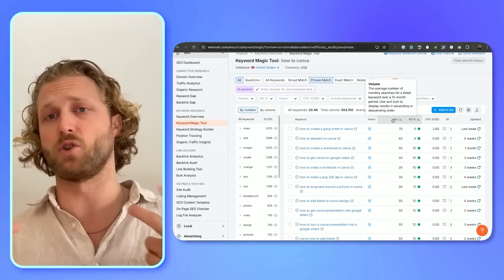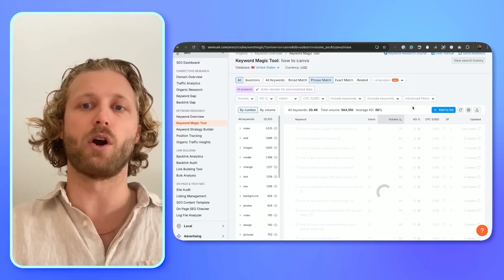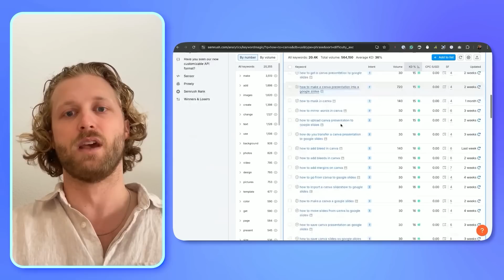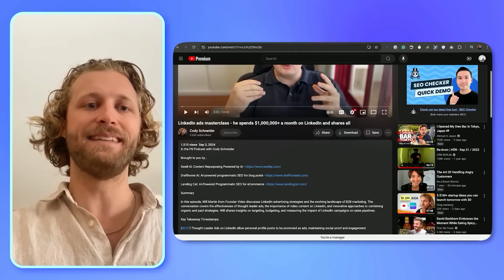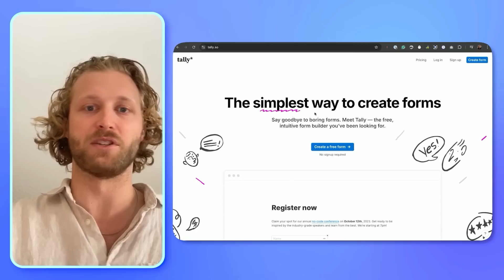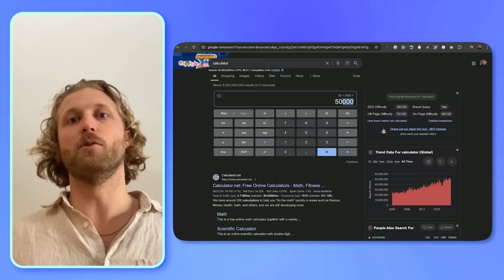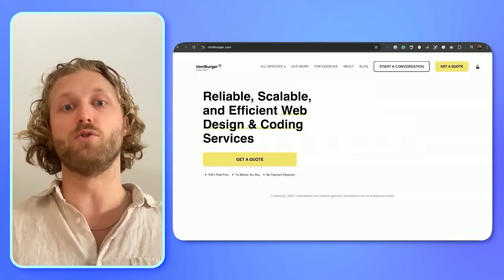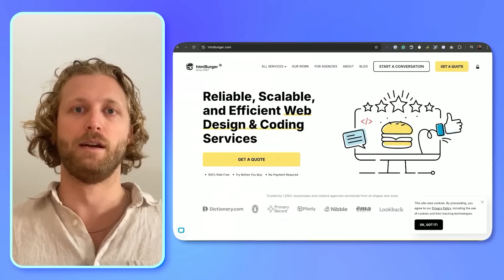$50K /mo business idea with zero startup costs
Want to quit your day job and start a lucrative business?

Learn how to build a $50,000/month empire starting with simple Canva tutorial videos! In this step-by-step guide, I'll show you how to:

- Create high-ranking YouTube tutorials
- Start a Canva consulting business
- Scale up to a full-service agency
- Develop and sell your own software

No startup costs required! Perfect for beginners looking to escape the 9-5 grind. I'll reveal all the tools, keywords, and strategies you need to succeed.

Chapters:

0:00 Intro

0:23 Start with YouTube tutorials

1:26 Finding profitable keywords

2:55 Monetizing your channel

4:35 Scaling to consulting

6:52 Building an agency

9:27 Creating your own software